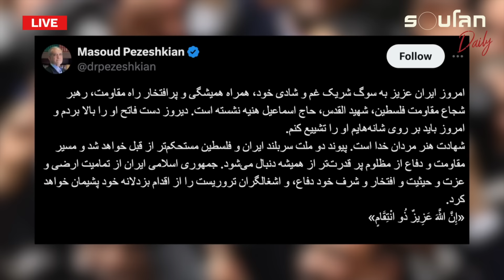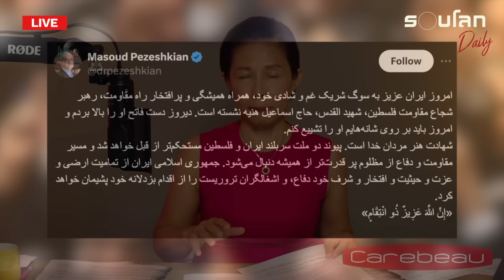อิสราเอลมั่นใจ ไม่มีเป้าหมายใดไกลเกินโจมตี | รอบโลก Daily 01/08/2024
ภายหลังการลอบสังหารอิสมาอิล ฮานิเยห์ ผู้นำกลุ่มฮามาสในอิหร่าน ล่าสุดสภาความมั่นคงแห่งชาติอิหร่าน ประธานาธิบดี และผู้นำระดับสูงของกองกำลังพิทักษ์การปฏิวัติอิสลามอิหร่าน ได้เรียกประชุมฉุกเฉินในที่พำนักของอยาตุลเลาะห์ คาเมเนอี ผู้นำสูงสุดอิหร่าน โดยมีรายงานว่าผู้นำสูงสุดของอิหร่านสั่งการให้กองกำลังพิทักษ์การปฏิวัติอิสลามอิหร่านเตรียมแผนการล้างแค้นอิสราเอล

อย่าลืมกด Like และ Subscribe พร้อมกดกระดิ่งแจ้งเตือนเพื่อไม่พลาดชมวิดีโอใหม่ๆ ทุกสัปดาห์

สามารถสนับสนุนช่องของเราด้วยการกดปุ่ม "Super Thanks" เพื่อเป็นกำลังใจให้เราผลิตคอนเทนต์ดีๆ ต่อไป

ติดตามข่าวสารรอบโลกหรือแวะมาทักทายพูดคุยกันได้ตามช่องทางต่างๆ ได้ที่: